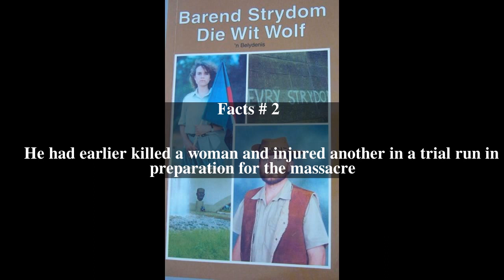Barend Strydom Top # 6 Facts